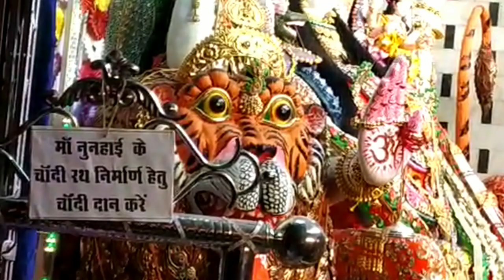सुनरहाई नुनहाई वाली दुर्गा माँ : तीन करोड़ के गहने पहनती है माँ भवानी जबलपुर Nunhai Sunarhai Jabalpur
तीन करोड़ के गहने पहनती है माँ भवानी Nunhai Sunarhai durga ji
सुनरहाई नुनहाई वाली दुर्गा माँ करोड़ के गहने पहनती है माँ भवानी जबलपुर Nunhai Sunarhai Jabalpur 2018